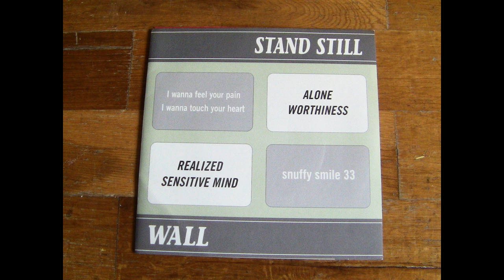Wall / Stand Still - Split 7''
Emo from Japan. Released on Snuffy Smile in 1997.

0:00 Wall - Realized
4:00 Wall - Sensitive mind

6:40 Stand Still - Alone
10:27 Stand Still - Worthiness